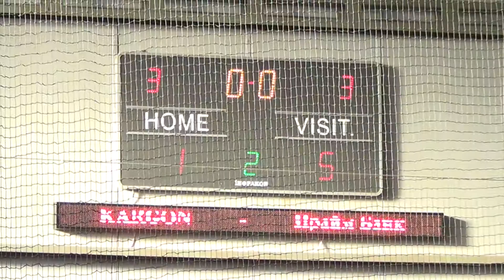26 01 14 KARGON Прайм Банк 1 5